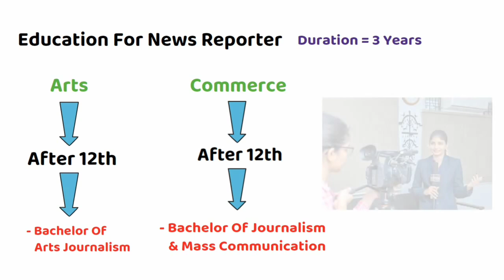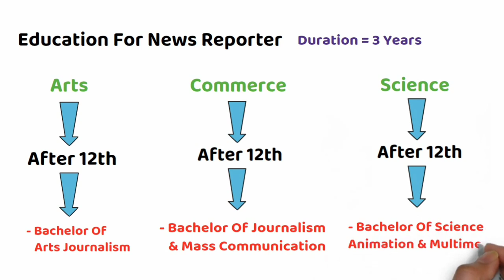25 Lakh Rs Salary Job || How To Become News Anchor || News Reporter Kaise Bane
25 Lakh Rs Salary Job || How To Become News Anchor || News Reporter Kaise Bane

Hello Friend, Es video me aapko bataunga ki news reporter kaise bane , how to become news reporter, 12th ke baad news anchor kaise bane, how to become news anchor eske bare me sari details me jaankari dunga to aap es video ko pura dekhiye,